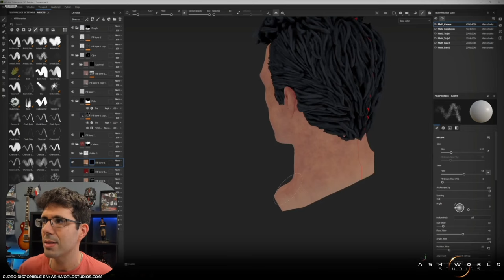¡Nuevo CURSO de Escultura para IMPRESION! | Actualización del Curso de SUPERMAN